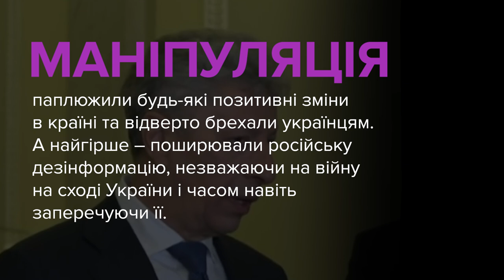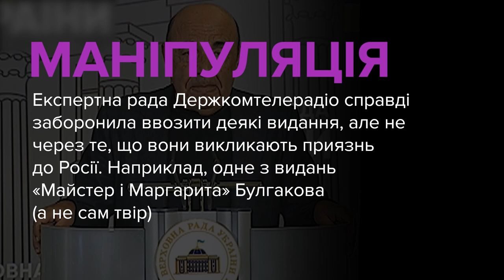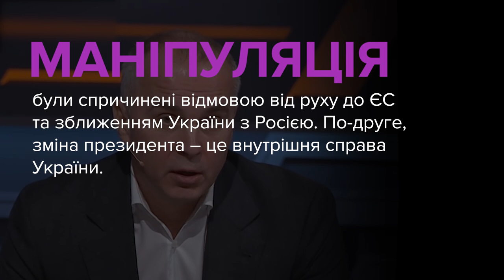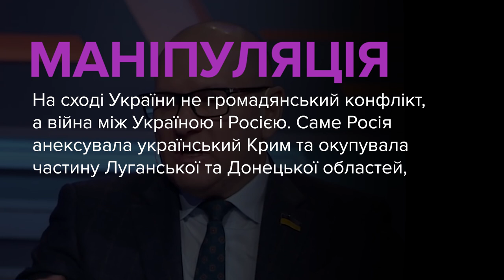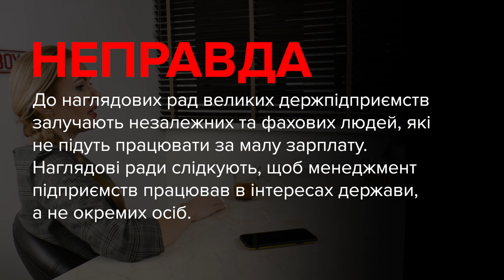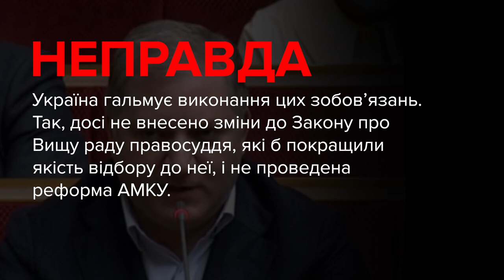Брехня від політиків. Бойко, Рабінович, Шуфрич, Бужанський, Шевченко, Скороход, Волошин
00:08 – Юрій Бойко, депутат, ОПЗЖ:
«Треба все розглядати через призму того, що якщо в країні є цензура, то така країна економічно успішною не буде. Вона ніколи не досягне успіху, якщо є цензура».

00:50 – Вадим Рабінович, депутат, ОПЗЖ:
«Ви заборонили чергову партію російських книг. Абсолютно чудове формулювання, що вони, ці книги, настільки хороші, що викликають приязнь до Росії».

01:34 – Нестор Шуфрич, депутат, ОПЗЖ:
«Дай Бог, щоб люди так жили зараз, як жили при Януковичі. І коли Янукович був президентом, Луганськ, Донецьк і Крим були українськими».

02:20 – Максим Бужанський, депутат, «Слуга Народу»:
«Так, пів країни вважає Майдан – Рєволюцією Гідності. Але інша половина вважає Майдан державним переворотом. Я задаю питання: чи парламент представляє всю країну, чи лише ту, яка підтримала Майдан?»

03:13 – Євгеній Шевченко, депутат, «Слуга Народу»:
«Дійсно, ця історична подія  (Революція Гідності - ред.), після якої ми втратили частину територій, пішли вбивства з двох сторін. У нас конфлікт громадянський почався до такого рівня, що це перетворилось в братовбивство».

03:50 – Анна Скороход, депутатка, депутатська група «За майбутнє»:
«Вони (МВФ –ред.) – донори, але при цьому ми повинні розуміти, що всі гроші, які вони сюди дають, вони більше забирають звідси. І не просто ж так нам призначають наглядові ради з мільйонними зарплатами... Іноземці в основному. Не просто так іде контроль за ключовими стратегічними підприємствами і галузями державними».

04:53 – Олег Волошин, депутат, ОПЗЖ:
«Будь-хто, хто знайомий з історією переговорів (з МВФ - ред.), розуміє, що якщо одна сторона постійно виконує вимоги іншої сторони, тим більше сторони, що потенційно і об'єктивно є більш сильною, то сильна сторона завжди буде висувати додаткові вимоги. І це саме відбувається у переговорах з Міжнародним валютним фондом та Україною. Тому що нам дають постійно якусь морковку, вони розуміють, що багато давати не хочуть, тому будуть кожен раз ціну цієї морковки збільшувати».